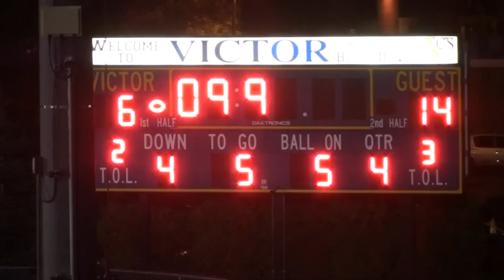HSSS "Game of the Week" - 10-12-11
From our 3rd Episode of "Bob Johnson Chevrolet High School Sports Scene with Bill Pucko", it's the Game of the Week.  This week, featuring the battle of the unbeatens. Victor vs. Eastridge.